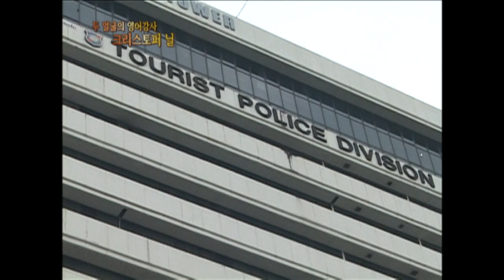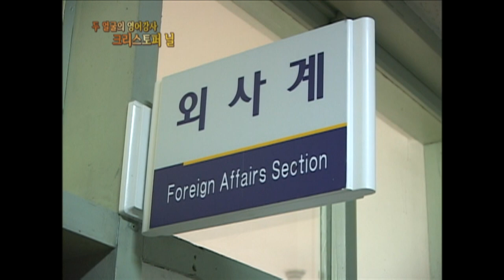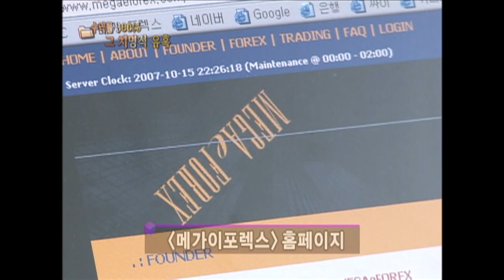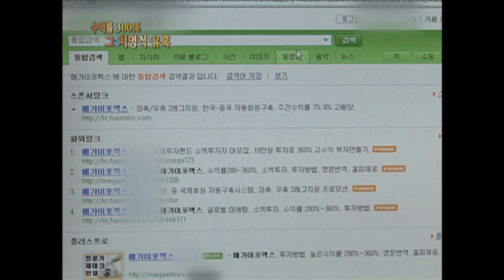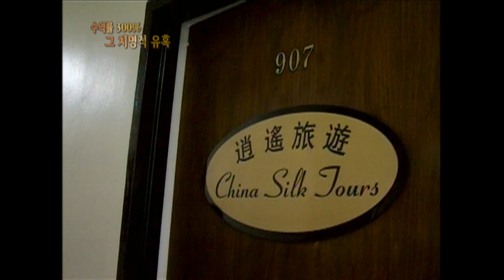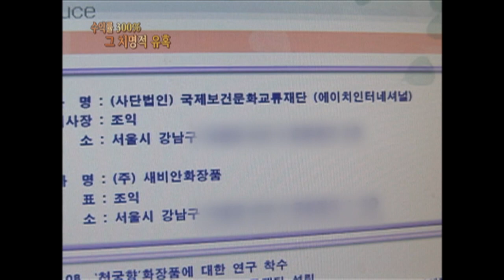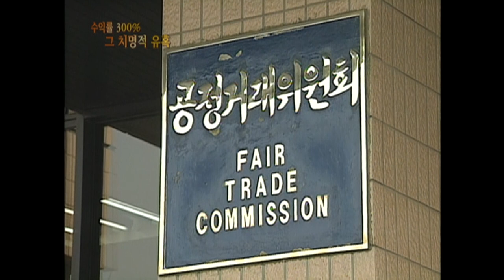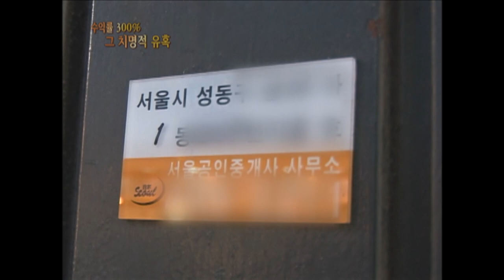[Full] 수익률 300%, 그 치명적 유혹_MBC 2007년 10월 30일 방송